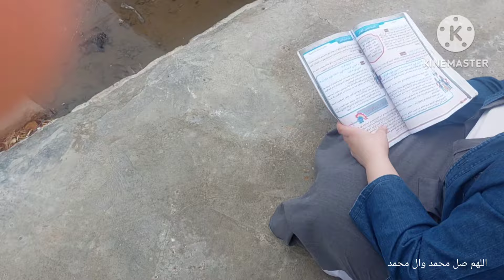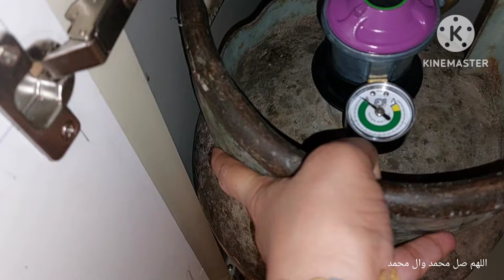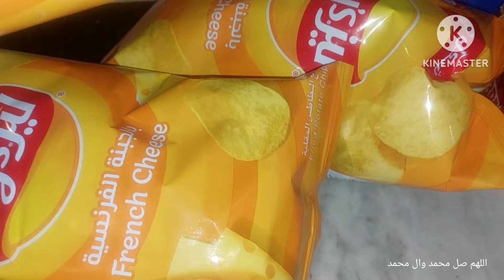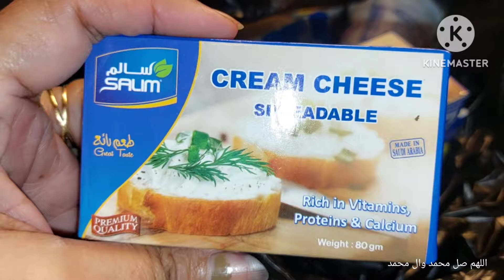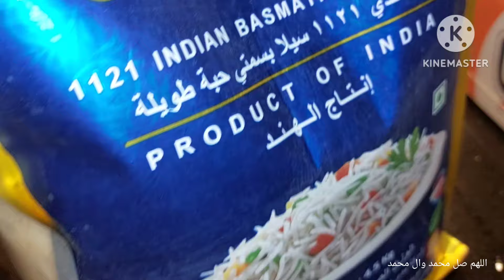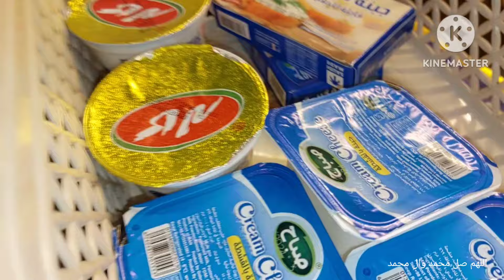صغيرة الله صب الرزق والسبب😢#روتين شتوي#مشتريات#الدعاء#لايك_اشتراك👍🔔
اجمل الاكلات والوصفات
طريقتي بالدولمه العراقية
طريقتي بالكباب المشوي
وصفاتي لاكلات الدولمة
وصفاتي لاكله الباجة
طبخات وتعليم بث مباشر
وصفات يوميا بث مباشر
طريقتي للدجاج المشوي جولة_بالفانوس اجمل_الملابس عرض خاص